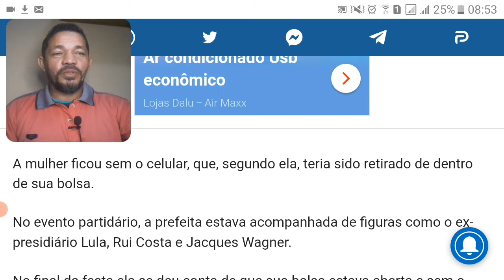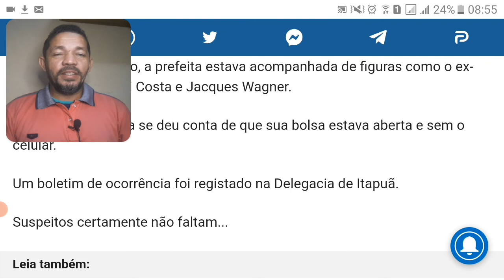CADÊ MEU CELULAR? LULA ESTAVA PRESENTE. PREFEITA PETISTA TEM CELULAR ROUBADO EM EVENTO DO PARTIDO.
Em evento partidário do PT (Partido dos Trabalhadores), a prefeita da cidade de Lauro de Freitas na Bahia, teve seu celular furtado de dentro de sua bolsa. O evento contava com a presença do ex presidente petista Lula.